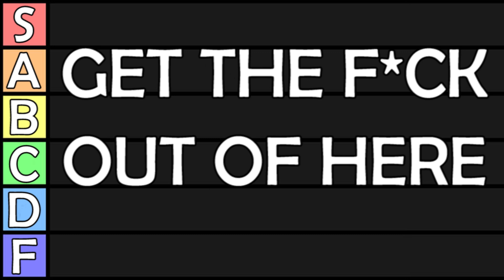Top 10 Worst Movies Of 2019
In this Top 10 Tier list video we rank the worst movies of 2019, including: Hustlers, Gemini Man, IT: Chapter 2, Avengers: Endgame, Joker, Us, Shazam, The Lion King, Once Upon A Time In Hollywood, and Rocket Man. We hope you enjoy!

Edited By:
Ryan Wazonek

People In This Video:
Jarred Bronstein